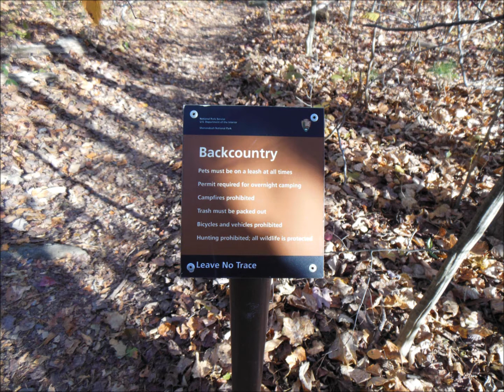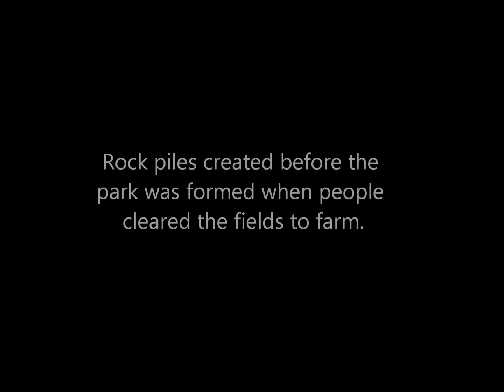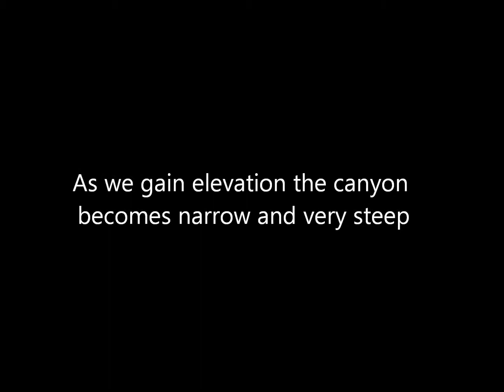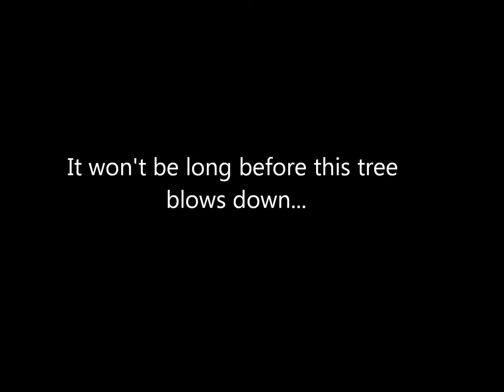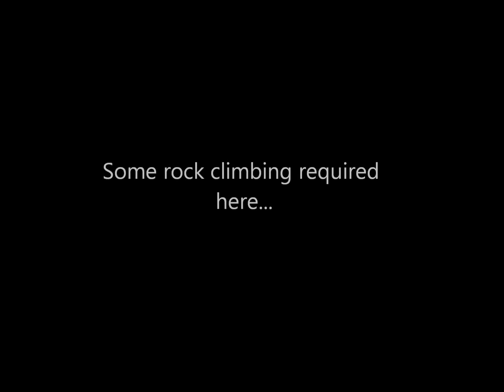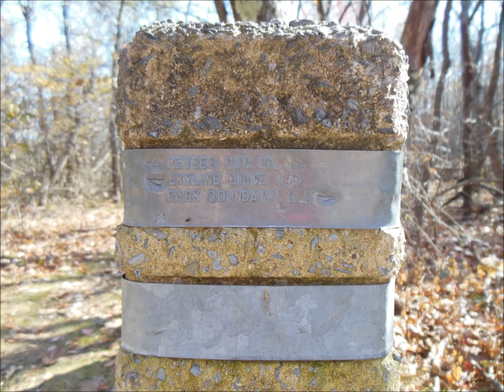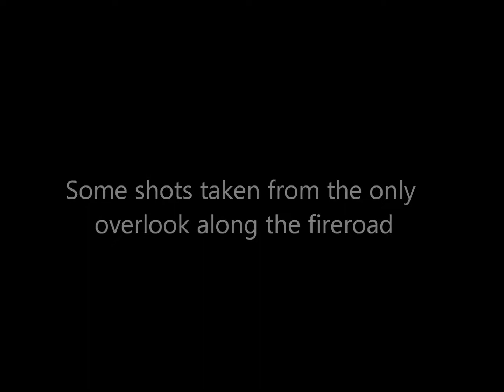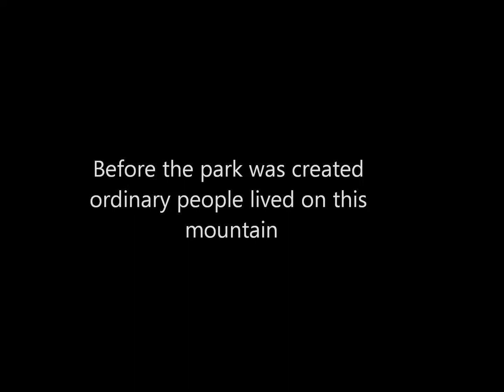Little Devils Stairs - Shenandoah National Park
Still pics and HD video of a 6.6 mile hike in Shenandoah National Park in a area known as the Little Devil's Stairs. The uphill part of the hike follows Keyser Run from the park boundary up to 2,700 feet. The downhill part follows the Keyser Fire Road back to the parking area.